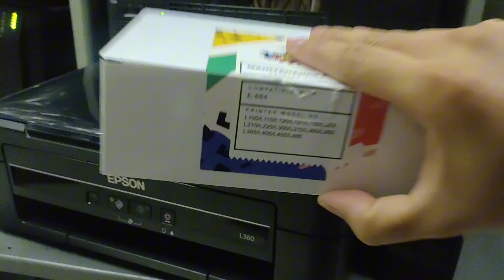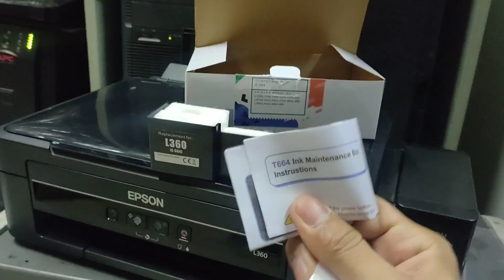Pano mag palit Ng InkPad absorber EPSON L360 Series Waste ink pad absorber replacement maintenance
This video is not advertising purposes